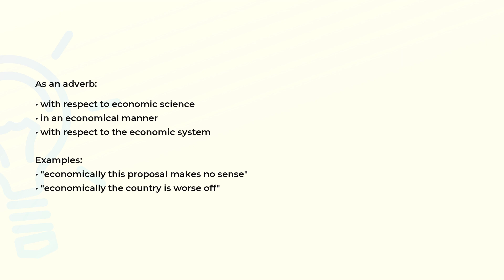What is the meaning of the word ECONOMICALLY?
Definition, examples of use and spelling of the word ECONOMICALLY.

(00:00) Intro
(00:08) As an adverb
(00:31) Spelling

As an adverb (00:08):
• with respect to economic science
• in an economical manner
• with respect to the economic system

Examples:
• "economically this proposal makes no sense"
• "economically the country is worse off"